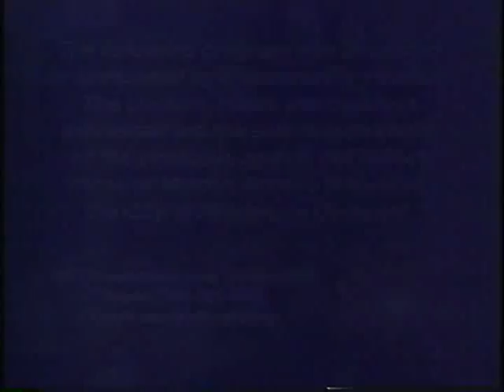MNBL Sonics vs Celtics 1-9-05b